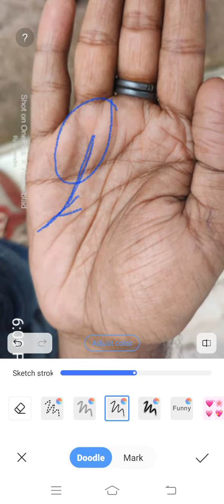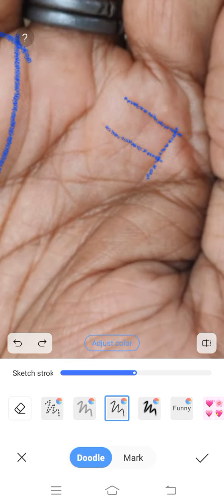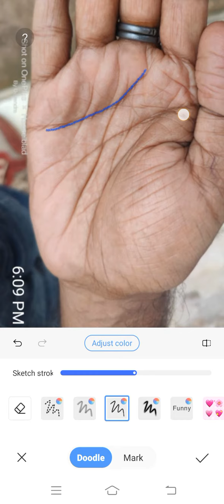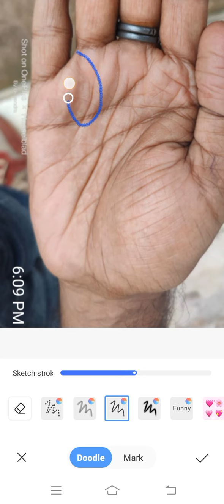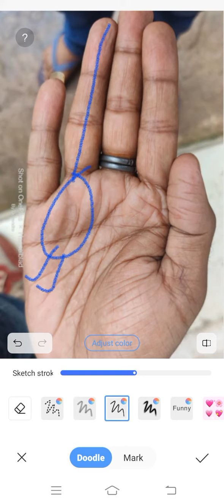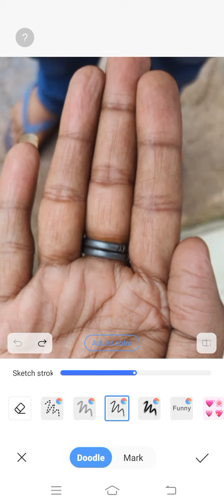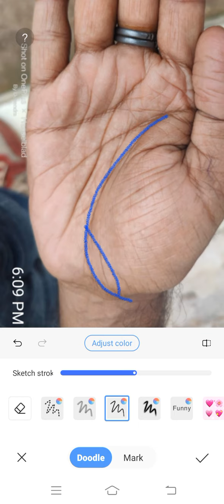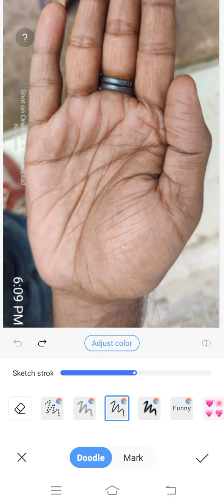सूर्य -पर्वत का दबा होना और लकीरों का जाल ।।। Palmistry Astrology in Hindi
Palmistry Astrology hastrekha# ज्योतिष